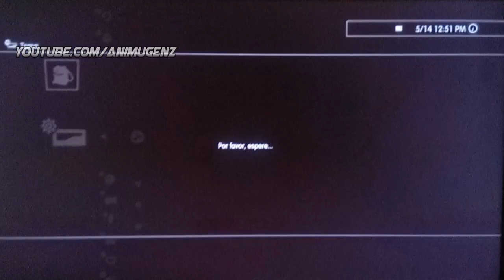『PS3』Persona 5 | Ann Takamaki Animated PS3 Theme DOWNLOAD! My Theme #52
[ESP]

REDES
♦PSN_ID: x--RainyDevil--x

DATOS
♦TEMA
-Juego: Persona 5
-Personaje: Ann Takamaki
-Autor: AnimugenZ
-Tipo: Animado
-Resolución: 1280x720

♦PSN_ID: x--RainyDevil--x

DATA
♦THEME
-Game: Persona 5
-Character: Ann Takamaki
-Author: AnimugenZ
-Type: Animated
-Resolution: 1280x720